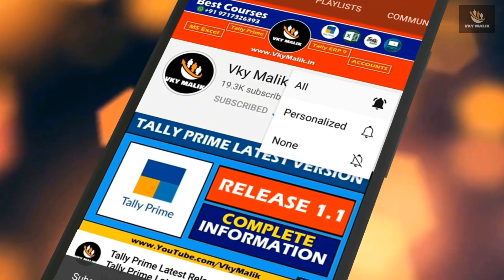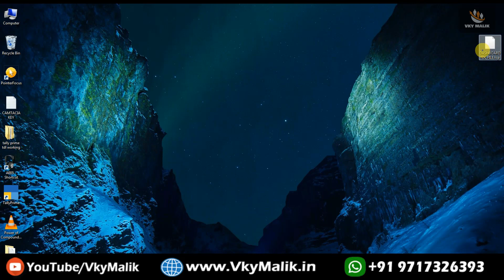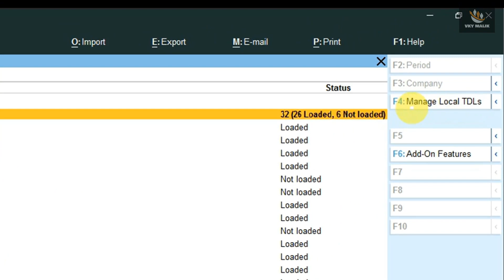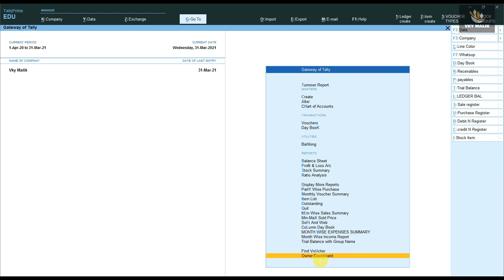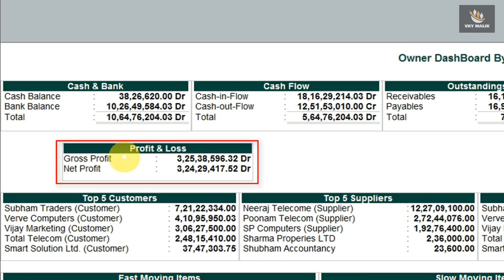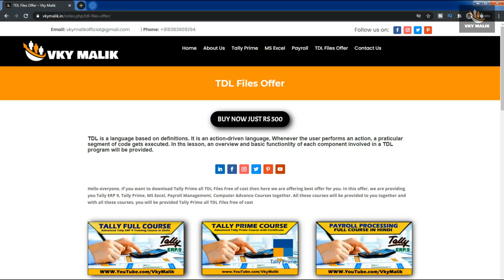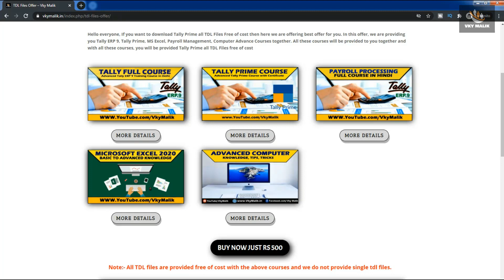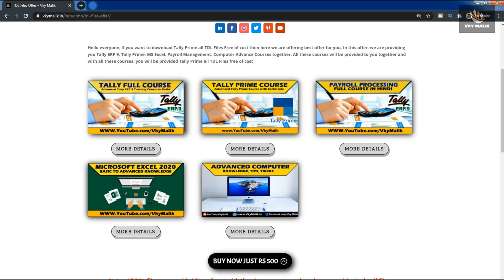Owner Dashboard TDL File in Tally Prime | Tally Prime Free TDL File